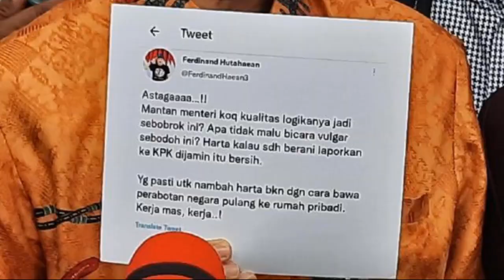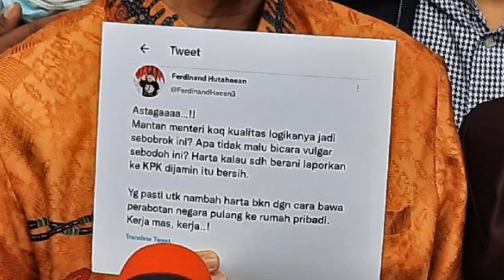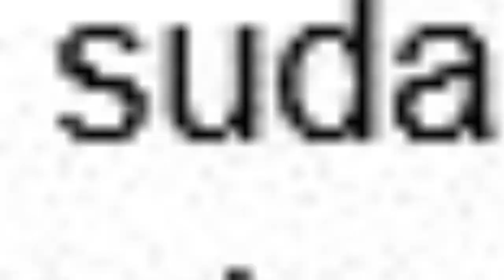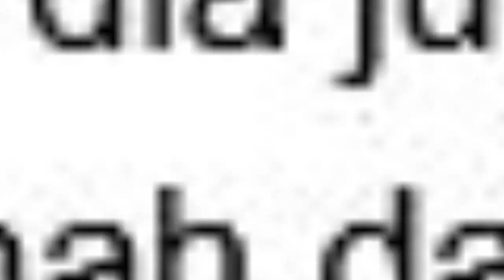MENGEJUTKAN!! FERDINAND HUTAHAEN DILAPORKAN ROY SURYO KE POLDA METRO JAYA, KASIH PELAJARAN !!